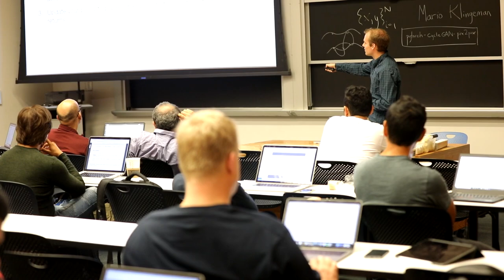Deep Learning for AI and Computer Vision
Computer Vision is constantly evolving as AI and machine learning algorithms advance and further refine a computer's ability to accurately identify and classify objects in its environment. MIT Professional Education's  Deep Learning for AI and Computer Vision short course helps participants stay ahead of the competition by learning the latest developments in deep learning and neural networks.